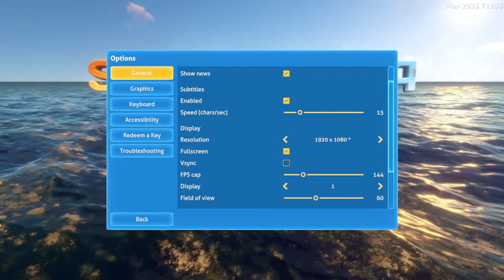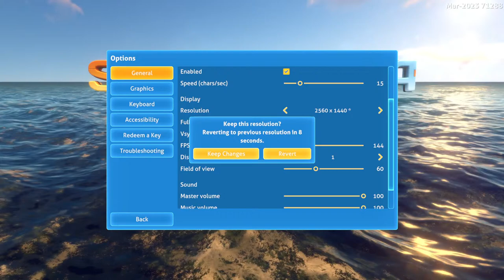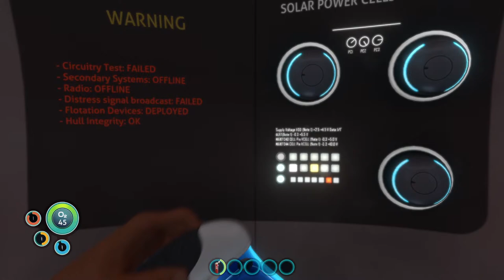Playing Subnautica (LIVE)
Wow. An actual tie in the polls. This has never happened before.